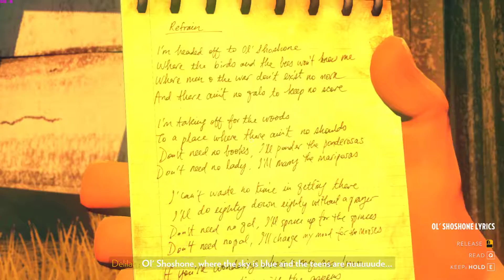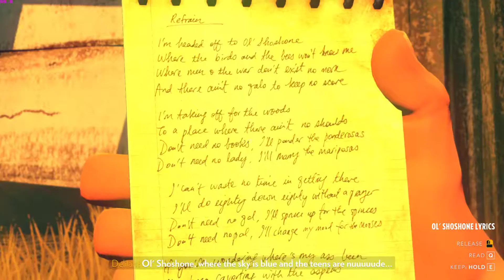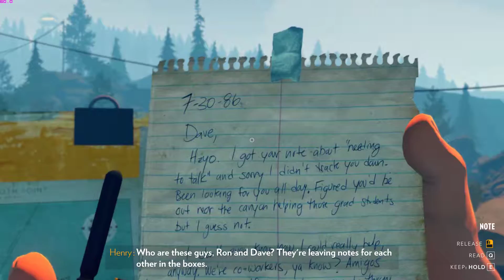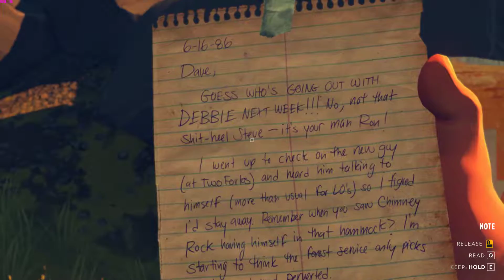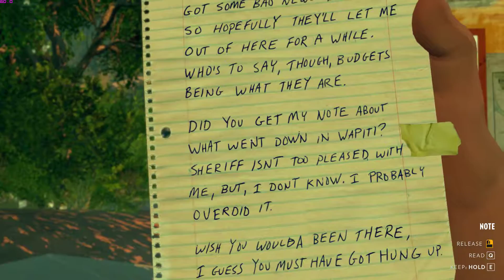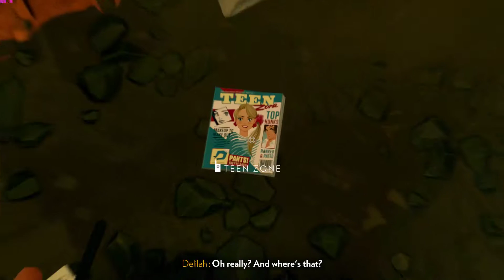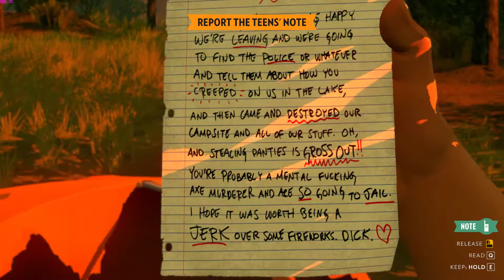Firewatch - Day 2 - Let's Play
Welcome to my first episode for a playthrough of Firewatch on PC!

Today we will see if we can repair our communication lines into the park and do some more exploring!

Make sure you stick around, and I'll be sure and finish up the rest of the game.